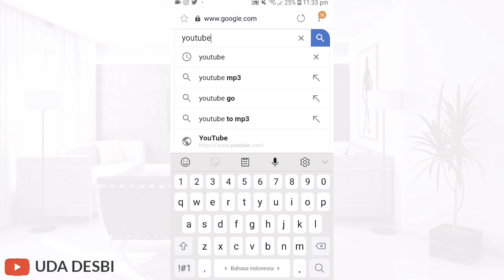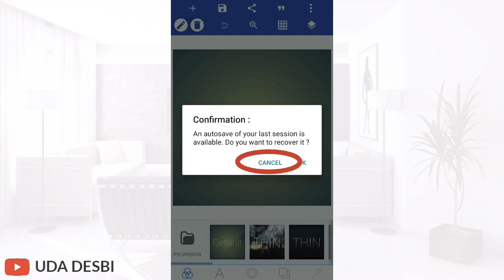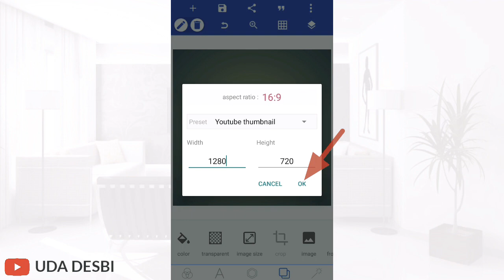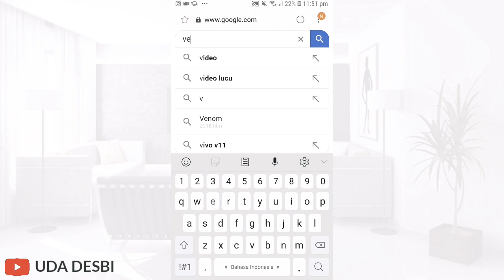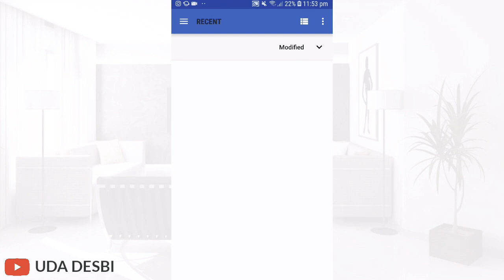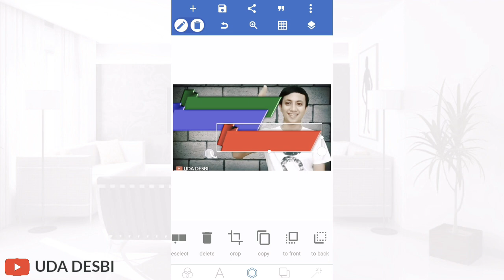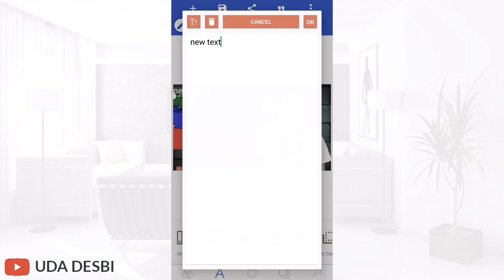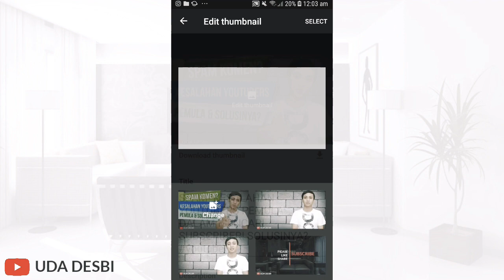MEMBUAT THUMBNAIL YOUTUBE DENGAN CEPAT?